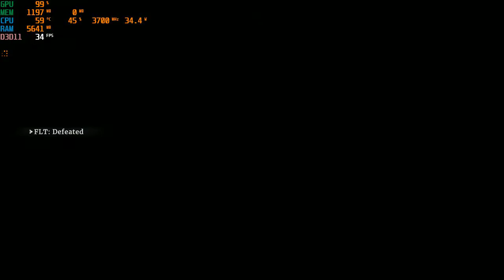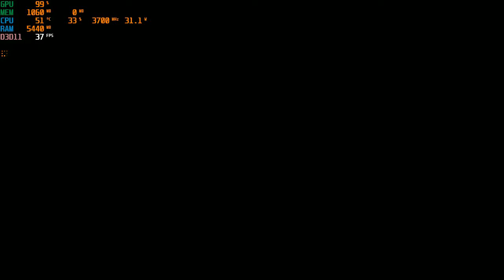Aragami 2 | I3 4170 | Intel HD Graphics 4400 | 8GB RAM | 1280x720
I didn't know that the optimization was this good...
CPU: Intel® Core™ i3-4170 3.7GHz 2 Cores 4 Threads
MB : Gigabyte H81M-DS2 ( rev. 1.0 )
RAM: Kingston 8gb ( 2x4gb ) DDR3 1600MHz
GPU: Intel(R) HD Graphics 4400 112MB VRAM
HARD DRIVE :  HDD Seagate Barracuda 500GB - 7200rpm